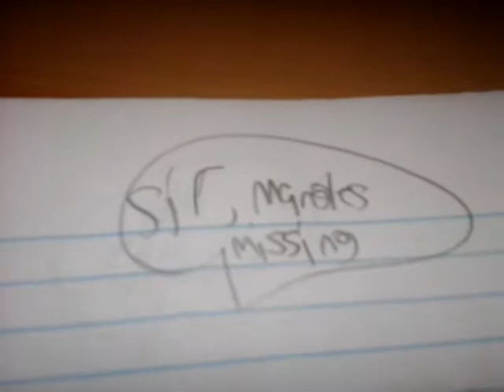More "boring" art